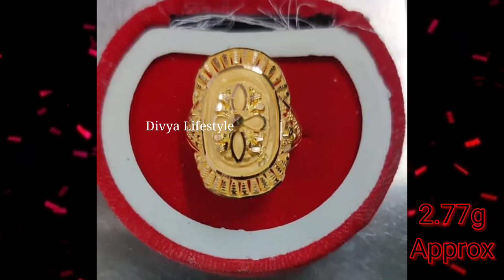Latest 22k Gold Ring Designs With Weight And Price | Anguthi Designs | Gold Rings For Bride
NOTE :
DIVYA LIFESTYLE IS NOT RESPONSIBLE FOR BUYING AND SELLING ANY PRODUCT SHOWN IN THIS VIDEO.